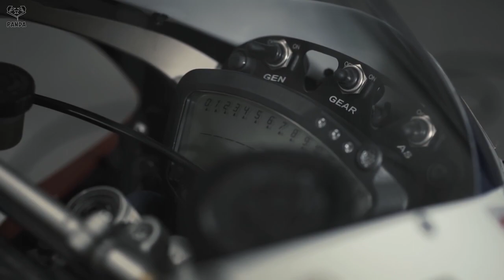USED TO IT (Motorcycle Montage 2021)